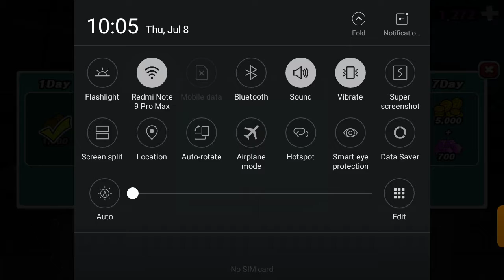Angry Of Stick 5 Level 5 Level 6 Level 7 Android Mobile Gameplay part 2